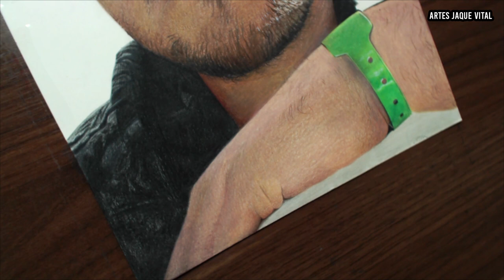Desenhando o Lucas Alves - GANHADOR DO SORTEIO!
••• MATERIAIS, TEMPO GASTO, MÚSICA, ETC. NA DESCRIÇÃO! •••

Desenhando o Lucas Alves, ganhador do sorteio de um desenho realista.

Materiais: Lápis de cor Prismacolor Premiere.
Lápis de cor Marco Renoir.
Lápis de cor Derwent.
Lápis de cor Caran Dache.
Caneta Posca branca.
Papel Hahnemuelle Pen Pad 250g.
Caneta BIC preta.

TEMPO GASTO: 14h18min